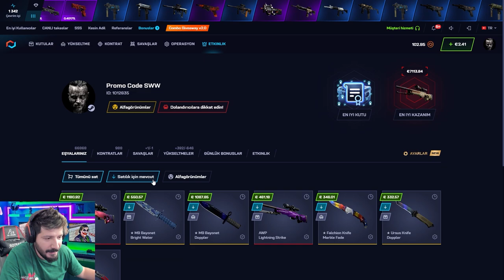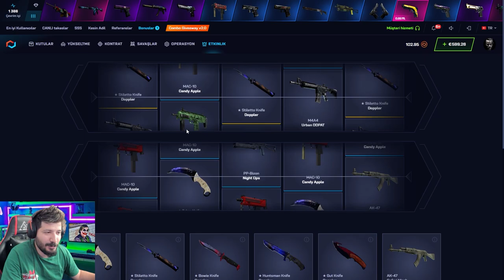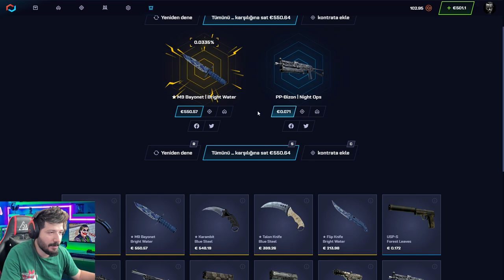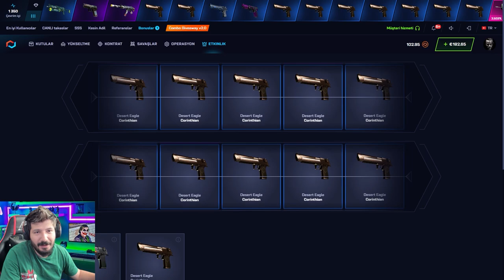BUNLARI YAPARSAN ASLA BATMAZSIN Csgonet Mycsgo Promo Code